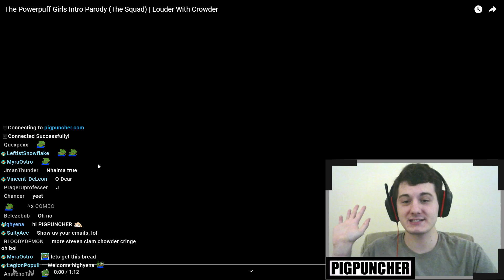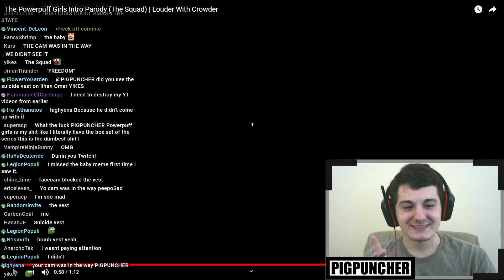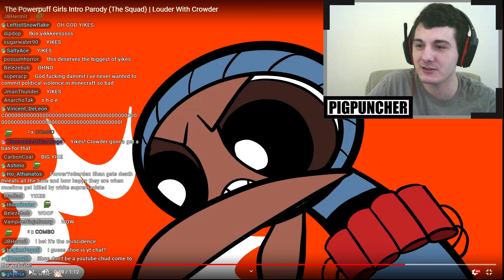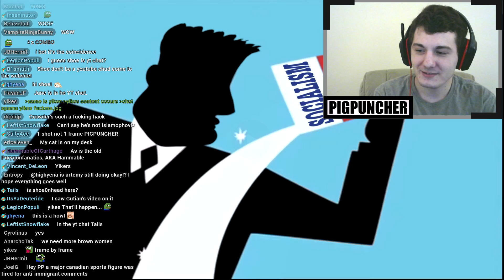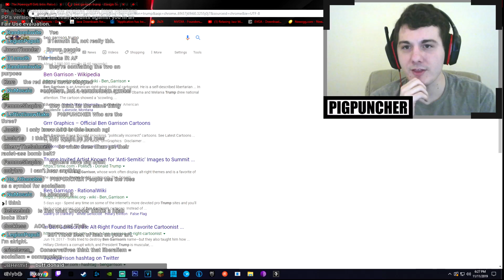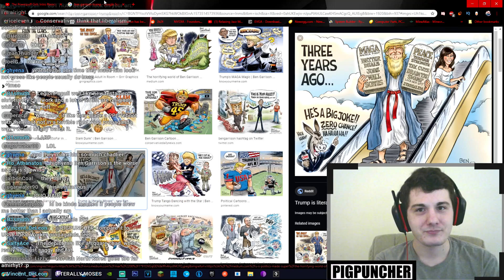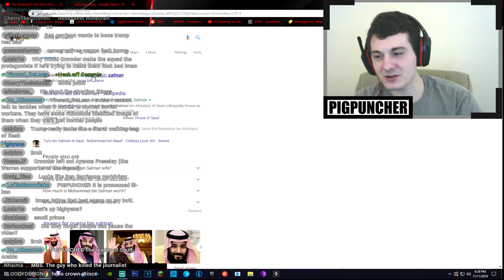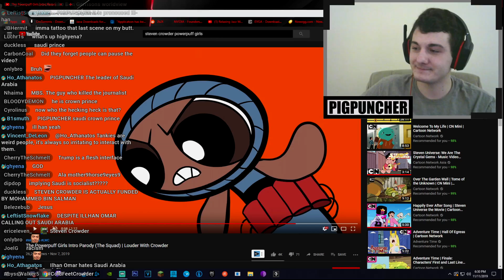Steven Crowder's Racist Power Puff Girls Parody About "The Squad"